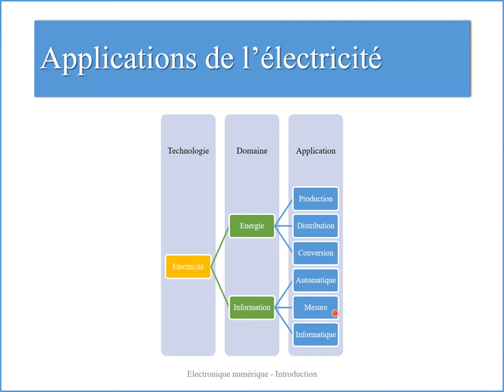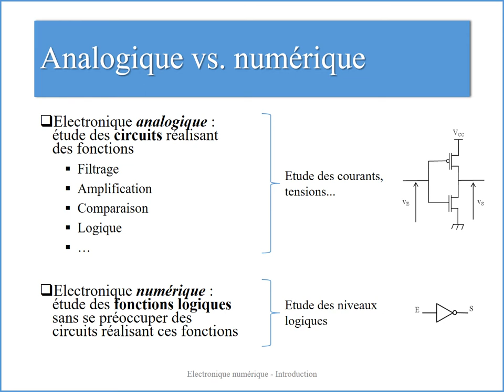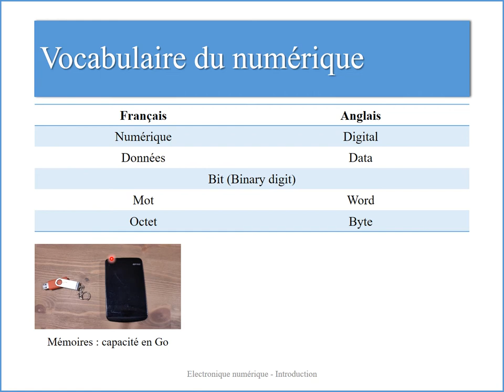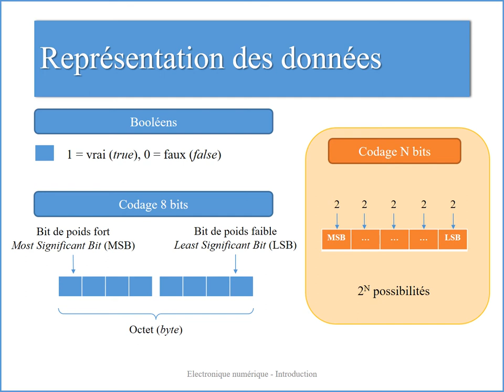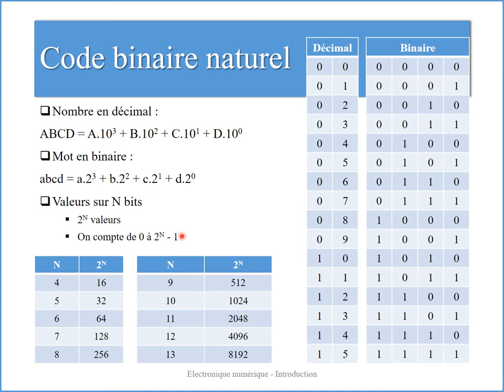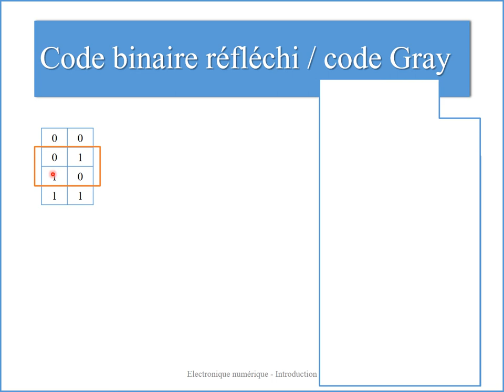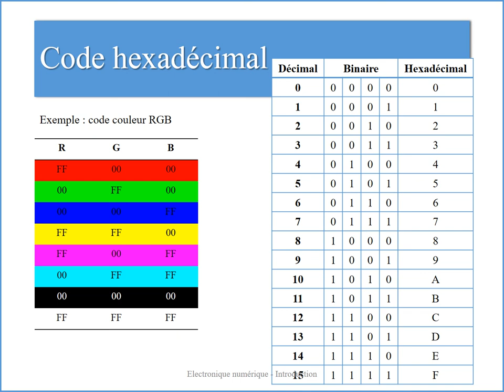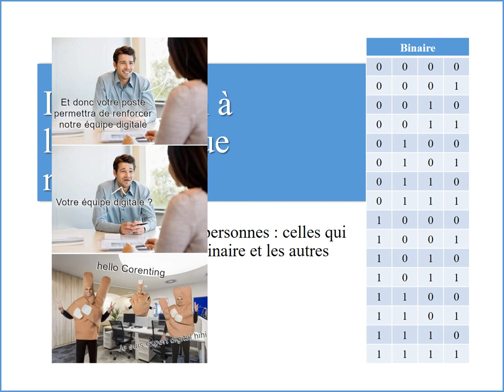Electronique numérique 1. Signaux et codage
On commence ici une série de cours sur l'électronique numérique.
Pour débuter, nous verrons dans cette vidéo ce qu'est le numérique, et nous passerons en revue les différents codages.